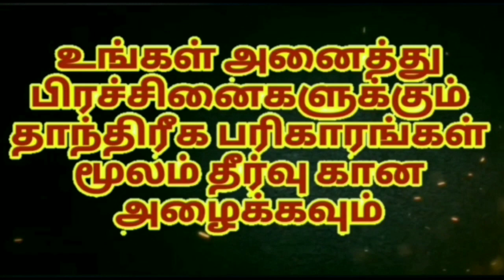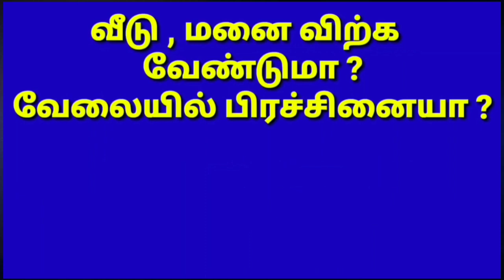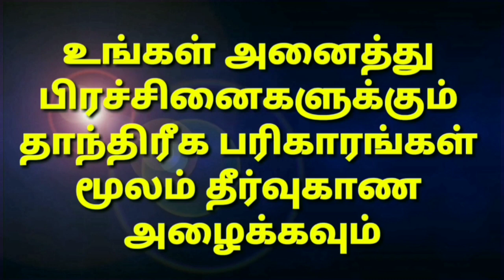இடம் வீடு விற்பனையாக செலவில்லாத தாந்த்ரீக பரிகாரம்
விற்காத இடம் வீடு விற்பனையாக செலவில்லாத எளிய தாந்த்ரீக பரிகாரம் முழு விவரங்கள் வீடியோவில்